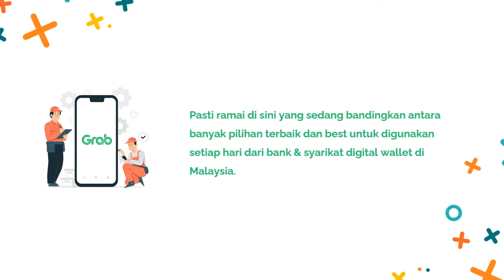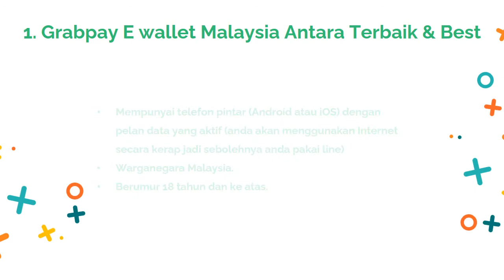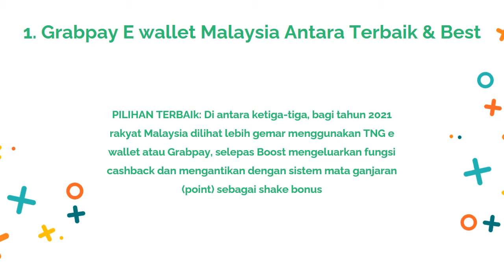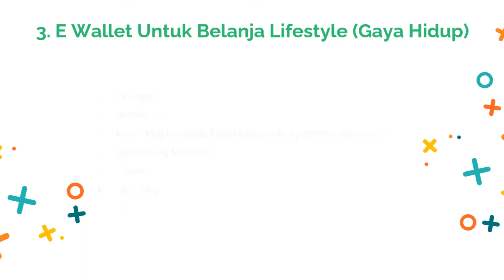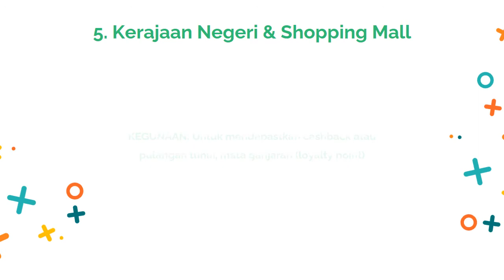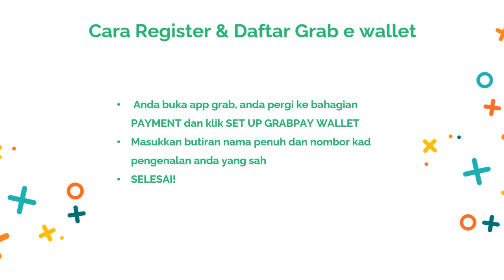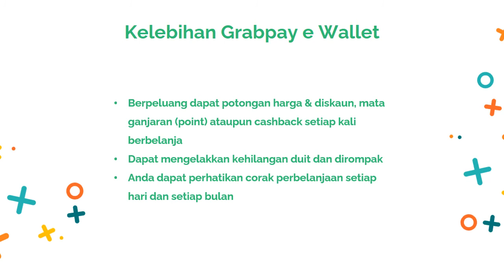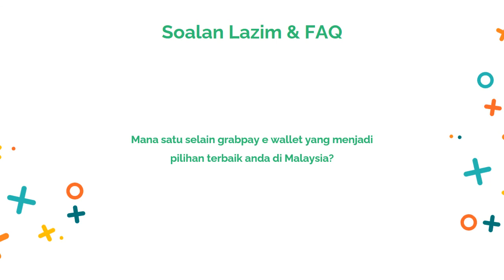Cara Daftar GrabPay Aktifkan e Wallet dan Topup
Kini di Malaysia kebanyakkan orang sudah mula menggunakan perkhidmatan di dalam talian (online) yang lebih memudahkan pelbagai urusan termasuklah transaksi pembelian online tanpa menggunakan wang tunai, salah satunya adalah GrabPay wallet.

Bagaimana cara aktifkan Grabpay wallet? Disini kami kongsikan caranya, semoga membantu.